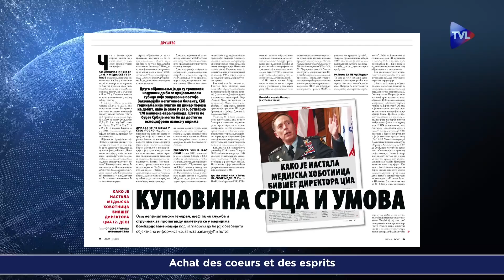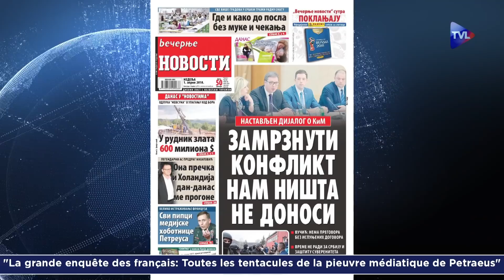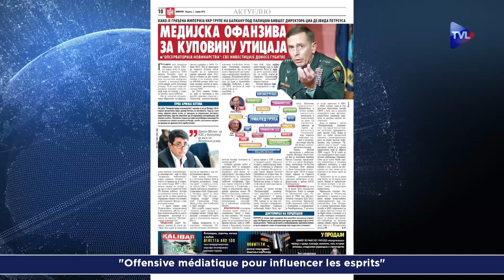Zoom - Andrej Fajgelj : La presse serbe aux mains de l’ancien chef de la CIA !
Universitaire serbe, Andrej Fajgelj est un intellectuel dissident qui a été directeur du Centre culturel de la deuxième ville du pays : Novi Sad.
Il a été aussi, pendant plusieurs années, à la tête d’un puissant mouvement anti-OTAN.
Pour TVLibertés, Andrej Fajgelj revient sur l’actualité politique et économique serbe et confirme l’incroyable information révélée en France par l’Observatoire du Journalisme ( OJIM ) : le général Petraeus, ancien chef de la CIA et ancien n°2 des bombardements de l’OTAN en Serbie détient plus de la moitié des médias privés dans le pays. La concentration des médias aux mains d’un seul homme particulièrement controversé est, pour l’universitaire, une atteinte au pluralisme, à la démocratie et à la mémoire des victimes des bombardements qui se sont déroulés entre mars et juin 1999.